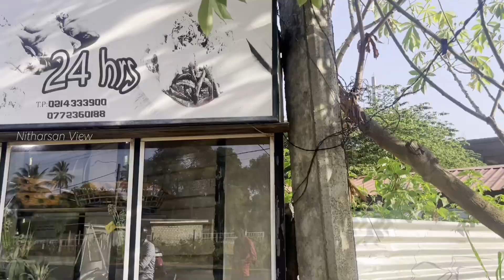இலங்கையில் ரூ.100 க்கு வயிறு நிறைய சாப்பிடலாமா? |Nitharsan View🔥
Can you eat a lot for Rs.100 in Sri Lanka? yes.  very affordable and quality food.

Feels by Jay Someday jaysomeday
BY 3.0
Jay Somed…..